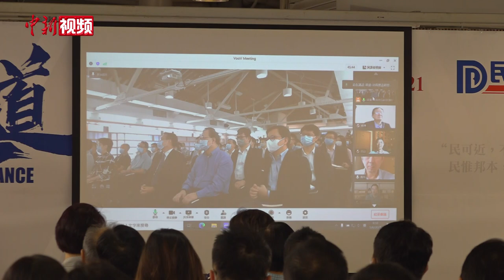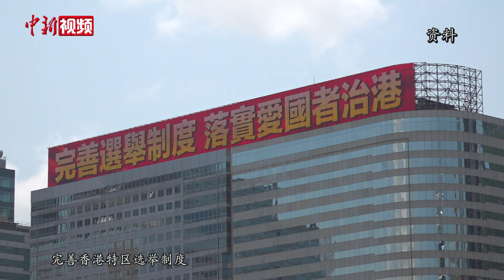林郑月娥指选举非从政唯一出路 冀更多人才加入香港特区政府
6月5日，香港特区行政长官林郑月娥在出席民建联举办的“政道──治政理念研习课程”开学礼时致辞表示，要施政畅顺，就需要大量有能力的治港人才。她指出，选举并非从政的唯一出路，呼吁有志者进入特区政府的“热厨房”，为香港作出贡献。林郑月娥表示，过去两年，香港经历了由乱到治的重大转变。